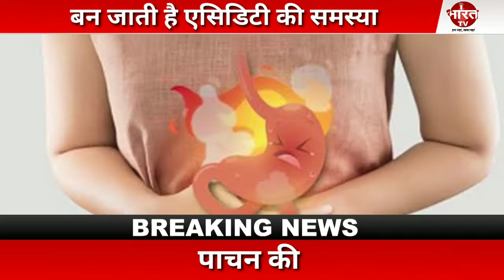Teawithsnacks : अगर आप भी है chailover ... तो ये खबर जानकर हो जाएंगे हैरान ||ibharattv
आप भी अगर चाय के साथ नमकीन खाने का शौक रखते हैं तो यह खबर आप ही के लिए है. हम यहां आपको बताएंगे कि चाय के साथ नमकीन स्नैक खाने के सेहत को क्या नुकसान हो सकते हैं. वैसे तो हर घर में शाम की चाय हो या फिर सुबह की...नाश्ते में लोग नमकीन खाना पसंद करते हैं. लेकिन क्या आपको पता है कि आपकी ये आदत सेहत को कितना बड़ा नुकसान पहुंचा सकती है.